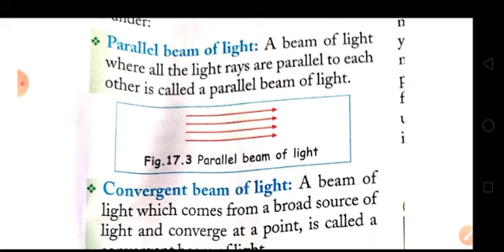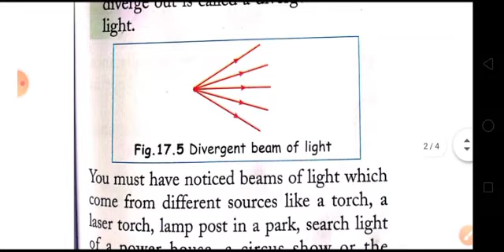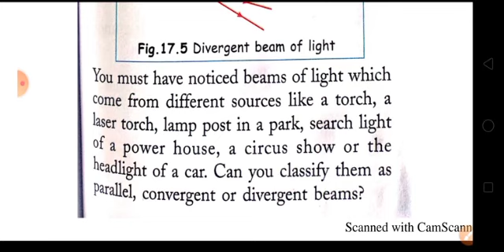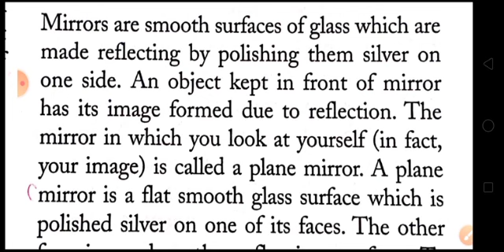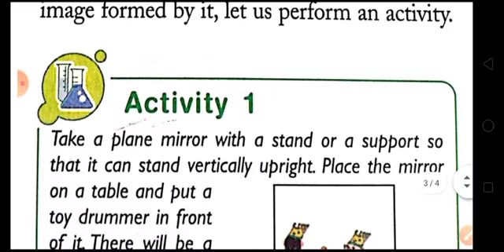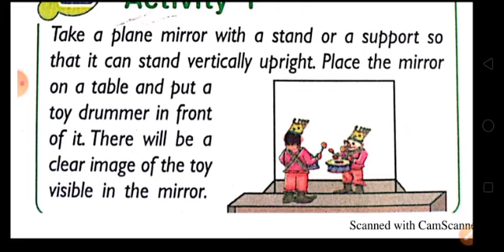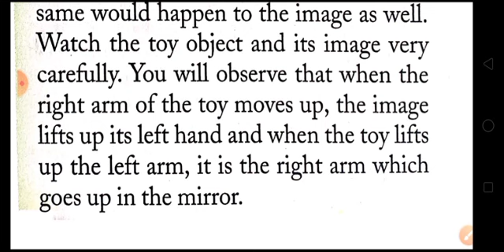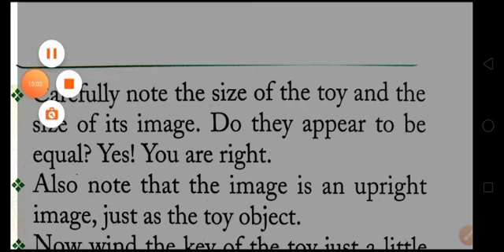Alar Academy|CLASS-7TH|PHYSICS|CHAPTER-(LIGHT)|PART-3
In last  video we were knowing that light travels in a straight line path and there are three types of materials,which show different behaviour,when light fall on that materials.In this video we are looking that how to draw the parallel beams of light,convergent beams of light and divergent beams of light in the given respective figures, further we will discuss about some basic properties of the plane mirror with the help of suitable activit.